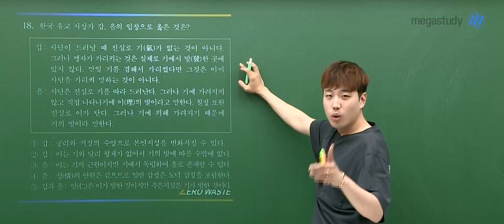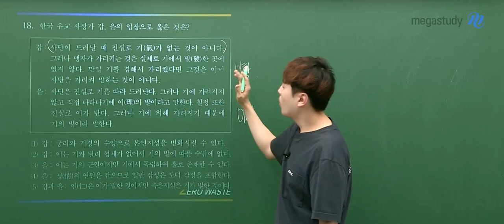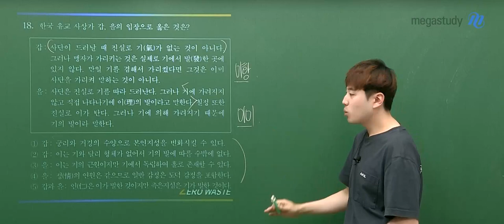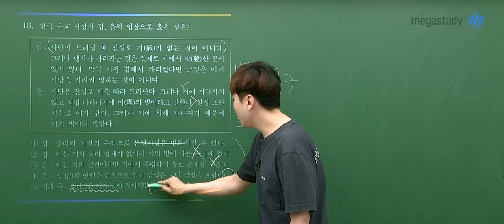[메가스터디] 사회 어준규쌤– 2024학년도 고3 6월 윤리와사상 모평 해설강의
사회 어준규 선생님의 2023년 고3 6월 모평 윤리와사상 해설강의 영상입니다.